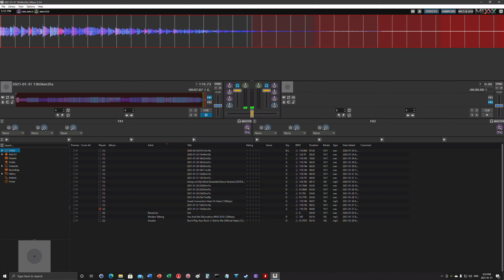Sweet Connection - Heart to Heart